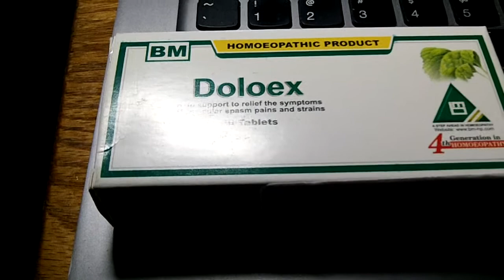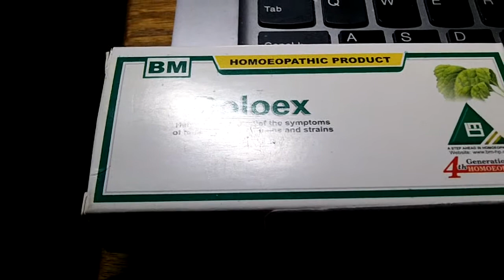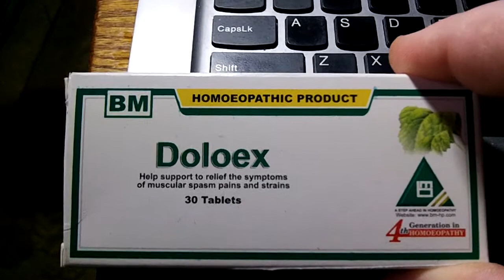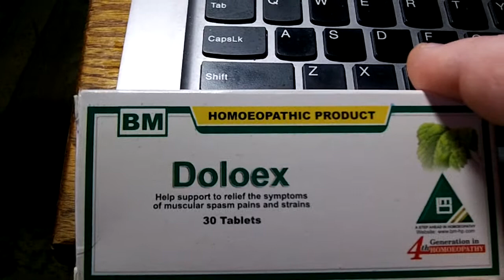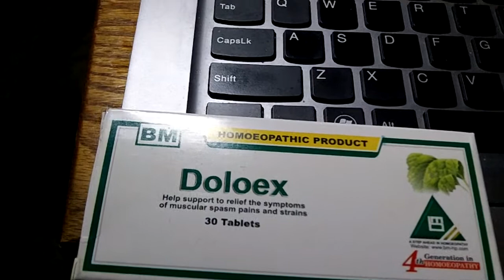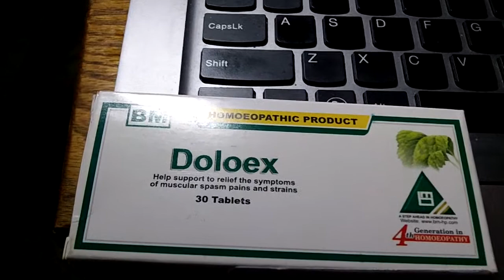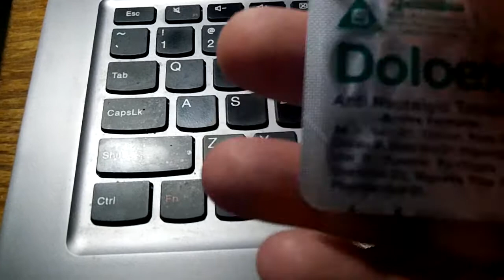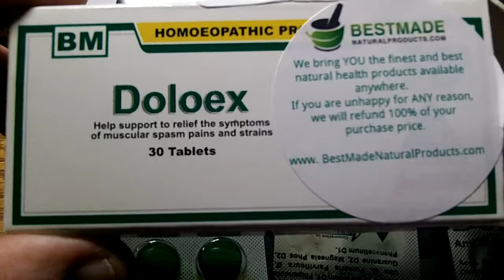Doloex Natural Medicine for Migraine Headaches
Natural Medicine for Migraine Headaches or Menstrual Cycle or Back Pain and even Arthritis